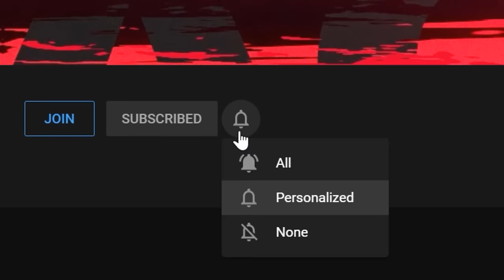ENDLESS NO SKILL SPAM! BEST SKELETON KING DECK in CLASH ROYALE 💀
Best Skeleton King Deck in Clash Royale | SirTagCR - Clash Royale

This clash royale skeleton king deck is the clash royale mortar deck that enables maximum mortar clash royale deck spam. By using the skeleton army, goblin gang, and minions this clash royale mortar bait deck has enough fuel for the skeleton king deck feature to constantly operate at a full bar. This cr skeleton king deck is the best skeleton king deck in the game. This clash royale best deck uses the evolved mortar with a continuous stream of bait cards to overwhelm and destroy opponents. This mortar evolution deck is the best mortar clash royale deck; this clash royale gameplay demonstrates how to use skeleton king with mortar in the meta.

- typically before 1 PM ET. Would love to see you there :D

My Partners:
▶ Set yourself apart from the rest, check out Samsung Galaxy: ▶ Set yourself apart from the rest, check out Samsung Galaxy